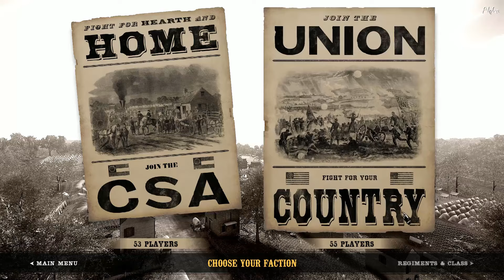War Of Rights - 100 Player Fort Defence Battle - Harpers Ferry Bolivar Heights.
More War of Rights content. This time we are on Harpers Ferry Bolivar Heights Redoubt. As the Union Forces.

War of Rights is an American civil war game still in alpha and fast becoming the best civil war game out there... muskets, cannon fire, line battles, voice chat, fun and great graphics what more can you ask for. Pick your side Union or The confederacy and have a blast.

Intro by InsomniaX